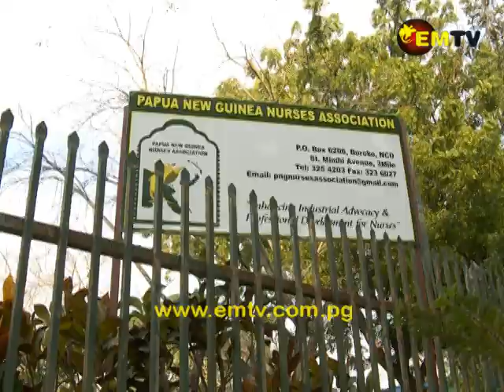PNG Nurses Association calls on Health Authority Board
PNG Nurses Association is calling on the Provincial Health Authority Board to follow the directives from the Health Minister, Sir Puka Temu, to reinstate the Popondetta General Hospital CEO.

The issue was raised in Parliament last week by Northern Governor Gary Juffa.

Today (July 23) the President for PNG Nurses Association said he has received news of Nurses working at Popondetta General Hospital having a sit-in protest until the CEO is reinstated.